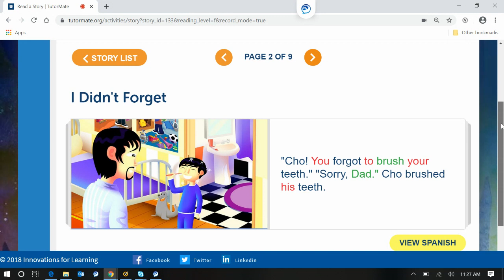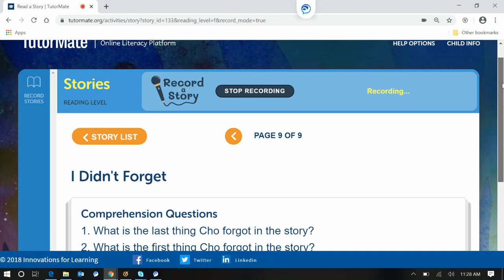I Didn't Forget | Chicago | Shoesmith | McCree | Aayan | Northern Trust | Mark